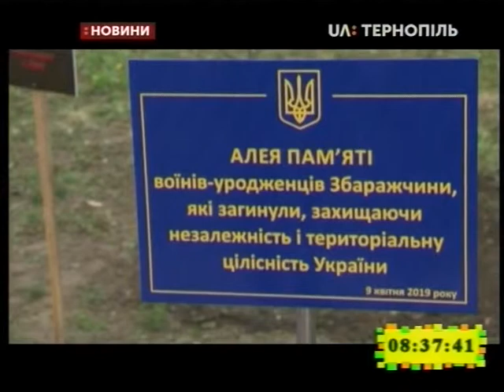10.04.2019. Новини. 8:30